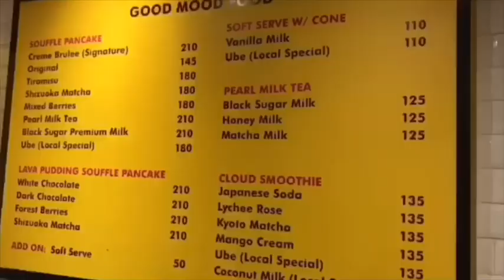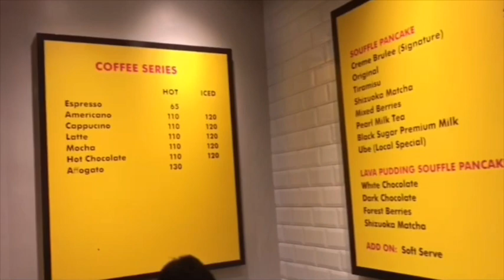AmPm Philippines | Souffle Creme Brulee Pancake (Masarap Ba?)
The famous Am Pm from Hong Kong is now in the Philippines, check my video for more info 😊